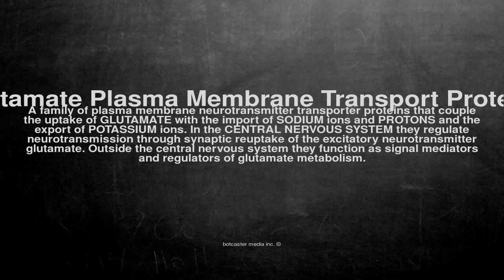Medical vocabulary: What does Glutamate Plasma Membrane Transport Proteins mean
What does Glutamate Plasma Membrane Transport Proteins mean in English?